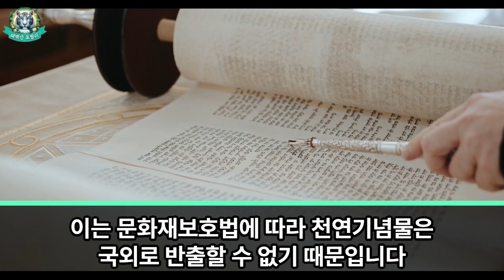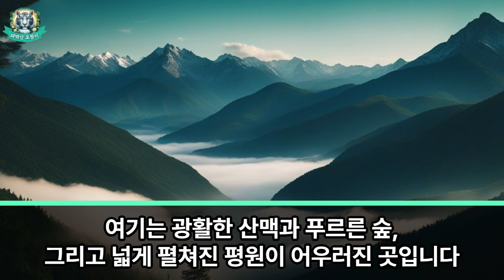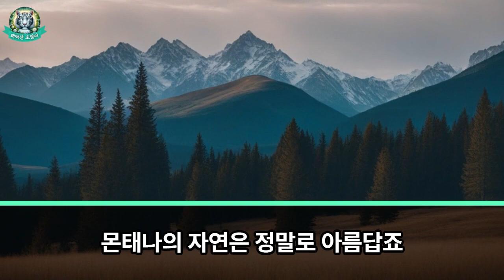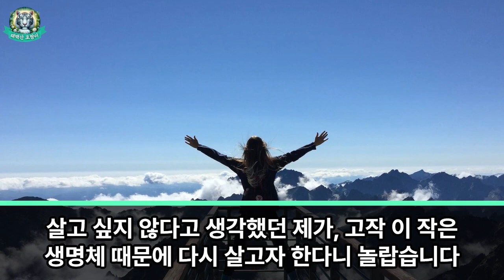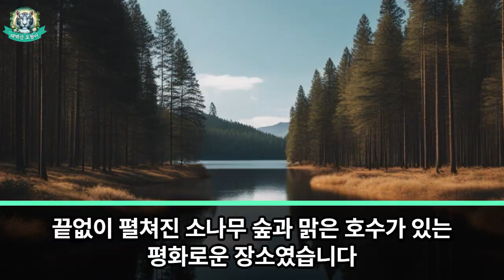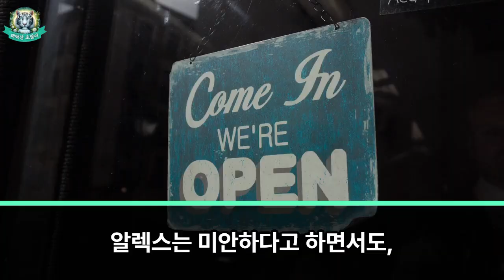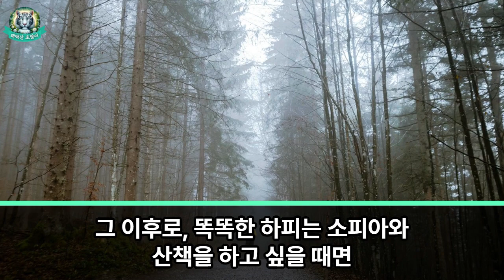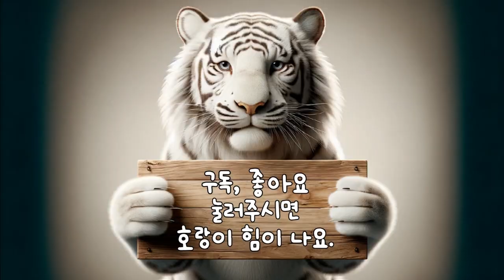[해외감동사연] 개농장을 떠나 해외로 입양가는 진돗개들 그리고 소중한 것을 지키는 진돗개.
개농장들의 진돗개들은 해외입양을 떠나게되고,
힘든 곳에 입양되는 개들도 있지만,
행복한 곳에 입양되어 그들을 섬기는 진돗개도 있습니다.

안녕하세요. 전세계 방방곡곡
재미난 이야기를 모아 여러분께 선물하는
태백산 호랑이입니다- 🐯

오늘도 영상 즐겁게 시청하시고
행복 가득!
에너지 가득!
즐거운 하루가 되시길 바라요 ❤🥰